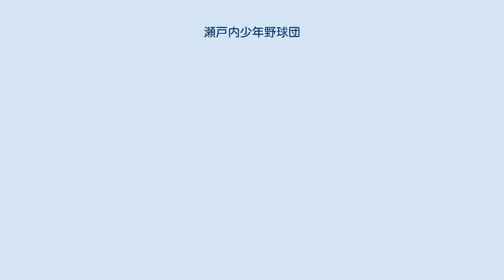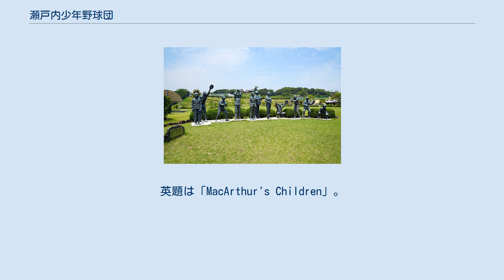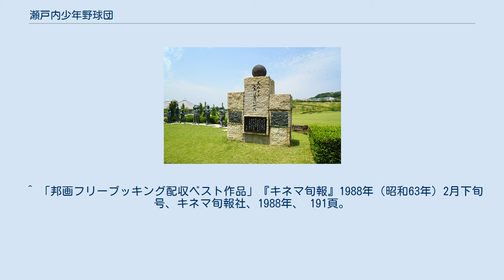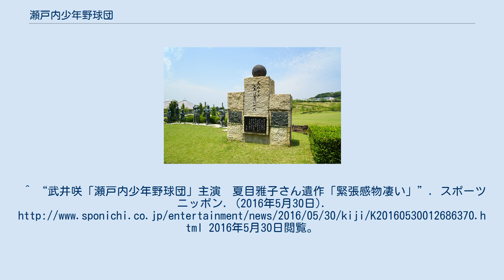瀬戸内少年野球団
洲本市のウェルネスパーク五色・高田屋嘉兵衛公園に設けられた文学碑 『あのとき空は青かった』 『瀬戸内少年野球団』（せとうちしょうねんやきゅうだん）は、淡路島出身である阿久悠の自伝的長編小説。
阿久悠の個人誌『月刊you』に1978年2月から1979年10月まで連載、文藝春秋より1979年11月5日に刊行された。
終戦後の淡路島を舞台に、野球を通じた女教師と子供たちとのふれあいと絆を描く。
第82回（1979年度下半期）直木賞候補作。
 続編となる『紅顔期』（こうがんき）が『別册文藝春秋』の151号から154号に連載、文藝春秋より1981年6月1日に刊行。
また『最後の楽園』（さいごのらくえん）が『週刊宝石』にて1984年4月から11月まで連載、光文社より1984年12月20日に刊行されている。
 および、それらを原作とした映画、テレビドラマ。
 1979年度下半期の直木賞候補作品。
終戦後の淡路島における、野球少年らの青春の日々を描いている。
 銅像（ウェルネスパーク五色・高田屋嘉兵衛公園内） 1984年6月23日公開。
英題は「MacArthur's Children」。
配給収入は8億円。
テレビ放送での視聴率（ビデオリサーチ調べ）は1985年10月3日放送で25.3%を記録した。
 女優・夏目雅子の遺作であり、俳優・渡辺謙の映画デビュー作である。
 スタッフ 出演 ロケ地 受賞歴 エピソード 1987年1月24日公開。
前作の10年後が舞台になっている。
瀬戸内の淡路島で終戦をむかえた野球少年少女の10年後の東京での青春模様。
配給収入は3億円。
 スタッフ 出演 爆笑問題の太田光もエキストラとして出演している。
 エピソード・その他 『瀬戸内少年野球団』のタイトルで、1993年10月8日にフジテレビ系列で放送。
日産自動車創業60周年を記念し、「日産60周年記念スペシャル」と銘打たれている。
 放送時間は金曜21:04 - 23:07（JST）だが、本作は『金曜エンタテイメント』扱いはされない。
 キャスト（1993年版） スタッフ（1993年版） 『ドラマスペシャル 瀬戸内少年野球団』のタイトルにより、2016年9月17日にテレビ朝日系列の『土曜プライム』枠にて放送。
 キャスト（2016年版） スタッフ（2016年版） ^ a b 朝日新聞2014年11月22日「映画の旅人」。
 ^ 『キネマ旬報ベスト・テン85回全史 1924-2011』（キネマ旬報社、2012年）430頁 ^ 『週刊東洋経済』1986年8月2日号、122頁。
 ^ 「邦画フリーブッキング配収ベスト作品」『キネマ旬報』1988年（昭和63年）2月下旬号、キネマ旬報社、1988年、 191頁。
 ^ 「対談 三村晴彦 長部日出雄」『キネマ旬報』1987年1月下旬号、45頁。
^ “武井咲「瀬戸内少年野球団」主演　夏目雅子さん遺作「緊張感物凄い」”. スポーツニッポン. (2016年5月30日). 2016年5月30日閲覧。
^ “三浦貴大、武井咲と夫婦役で初共演 『瀬戸内少年野球団』”. ORICON STYLE. (2016年8月2日). 2016年8月2日閲覧。
 瀬戸内少年野球団・青春篇 最後の楽園に関するカテゴリ: